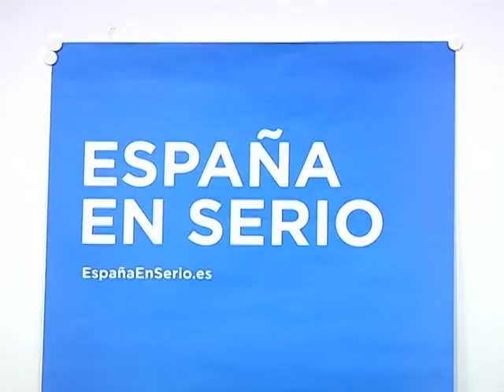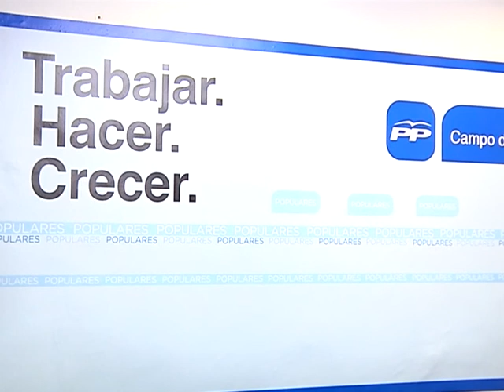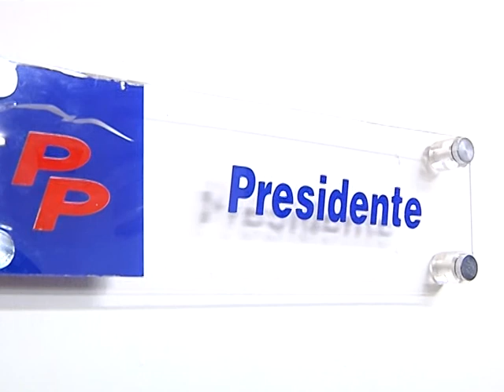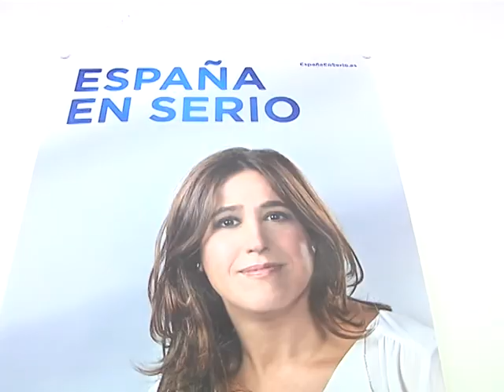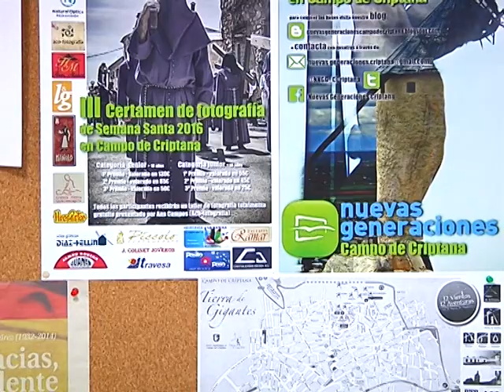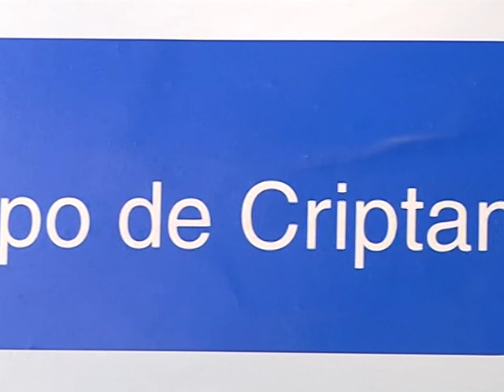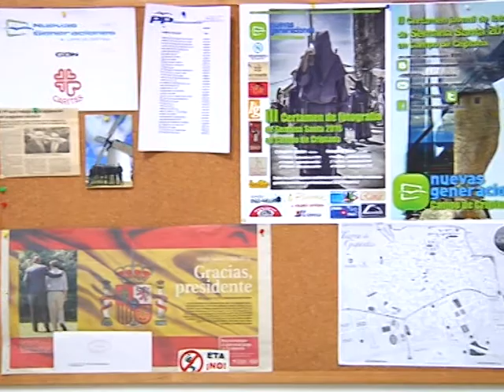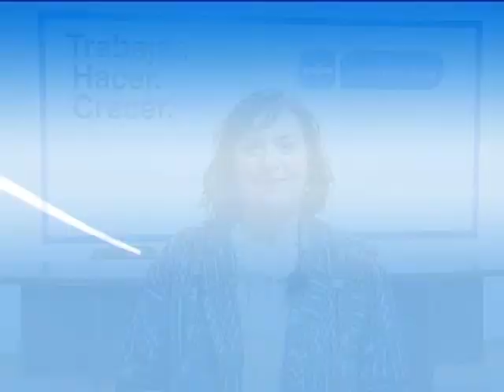Vida Municipal PP